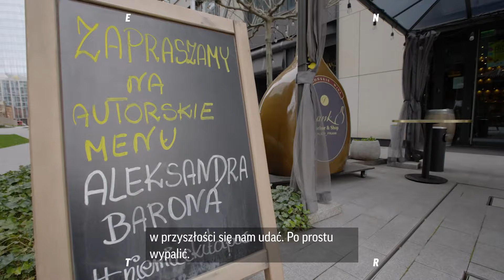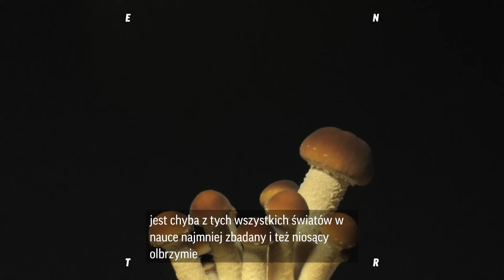Aleksander Baron o jedzeniu w przyszłości. To, co mamy na talerzach, musi się wkrótce zmienić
Aleksander Baron – jeden z najbardziej rozpoznawalnych szefów kuchni młodego pokolenia, choć specjalizuje się w polskich tradycyjnych samach, uważa, że to co mamy na talerzach musi się wkrótce zmienić. - Pytanie, co będziemy jeść w przyszłości jest szalenie trudne i absolutnie nie znam na nie odpowiedzi, ale należy je zadawać, bo należy szukać rozwiązań, które mogą w przyszłości się udać – uważa.

W rozmowie z ENTR kucharz przedstawił najbardziej prawdopodobne drogi, którymi może podążyć kuchnia przyszłości. Zdradził nam również, którą z nich uważa za najciekawszą. - Musimy znaleźć alternatywę, bo jesteśmy w miejscu już zupełnie bez odwrotu, bez wyjścia – podkreśla w Dniu Ziemi znany szef kuchni.